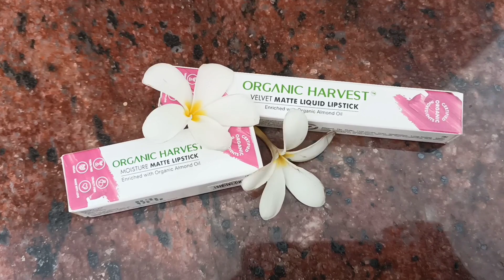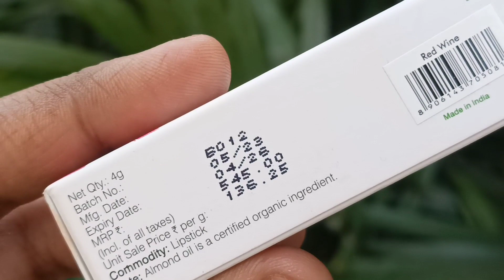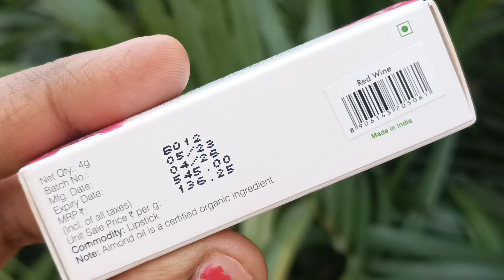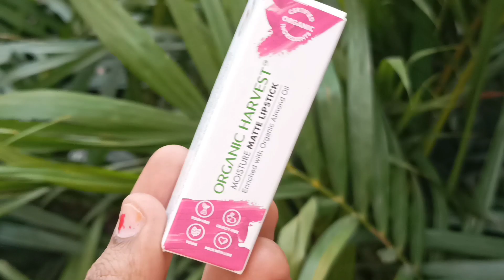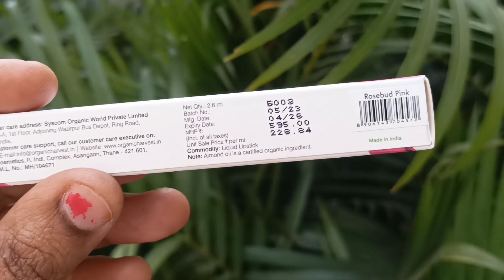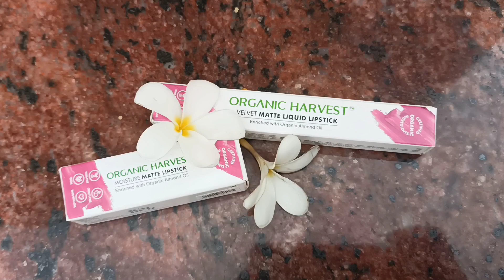Organic harvest lipstick honest review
myglamm lipstick,
myglamm survey,
myglamm free products,
myglamm 1 rupee lipstick,
myglamm 99 offer,
organic harvest review,
organic harvest facial kit,
organic harvest 1 rs offer,
organic harvest sunscreen,
organic harvest coconut oil,
organic harvest serum,
st botanica sunscreenst,
 botanica reviewst,
 botanica 1 rs shampoost,
 botanica surveyst,
 botanica offerst botanica free serum,
st botanica conditionerst,
the moms co review,
moms co face wash,
the moms co toner,
the moms co serum,
the moms co sunscreen,
moms co free products,

Thanks
Nikita beauty vlogs